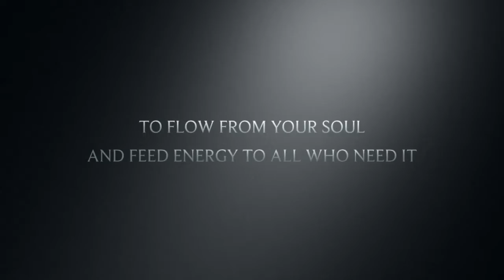Everybody dreams, now live Yours